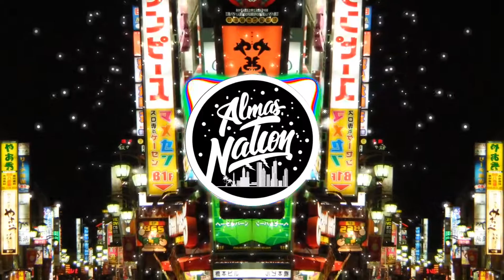AMKG - Blaze Reitrai